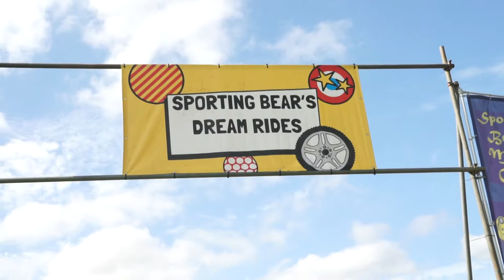The Bears at Carfest South 2017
Sporting Bears were at Carfest South with Dream Rides.
With the generosity of many of the Carfesters they helped us raise £59,225 for Children In Need.
A fantastic weekend and a fantastic result... Well done everyone